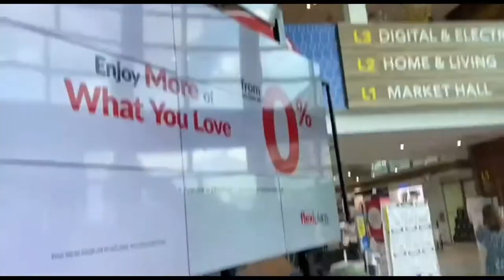Weekend Vlog | Dinner with a view, in Singapore! 🇸🇬 IKEA, Giant, Courts & ORTO | WALK&SEE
This is a vlog of us going to the east of Singapore for lunch at IKEA and then going back to the north for a relaxing dinner & drinks with a beautiful view at ORTO.

Simple date days ~

0:00 Introduction
0:17 📍IKEA Tampines
1:31 📍Giant Hypermart
1:58📍Courts Megastore
2:45📍ORTO

- about us -
Hello there! We are Jo&See and we are based in Singapore!
We will be sharing videos on our daily lives and things we enjoy using, eating, visiting etc. Hope you enjoy it!

Lonely by Michael Collins